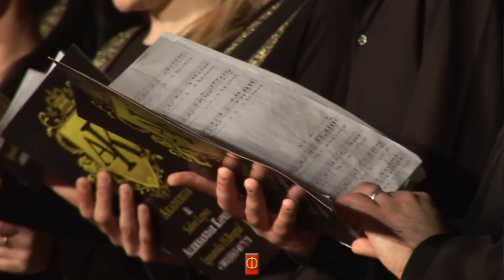Маријо, дели бела кумријо-Хор Бранко Цветковић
Наступ на годишњем концерту у дворани Коларчеве задужбине 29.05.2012.год.
Диригент :  Олга Милићевић